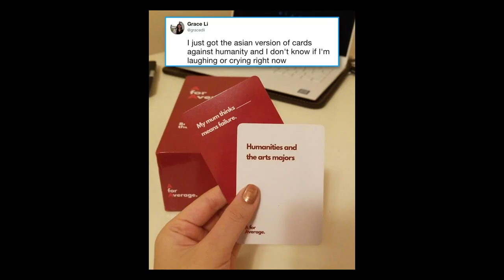20 BEST THINGS ABOUT BEING ASIAN | Fung Bros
Guys. Being Asian is dope. With Lunar New Year just around the corner, let's run through the reasons why.